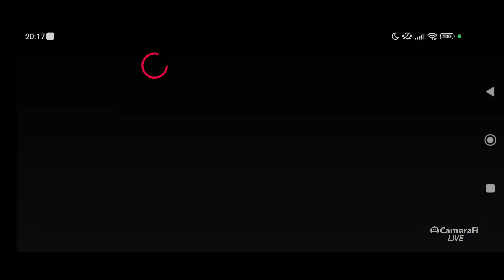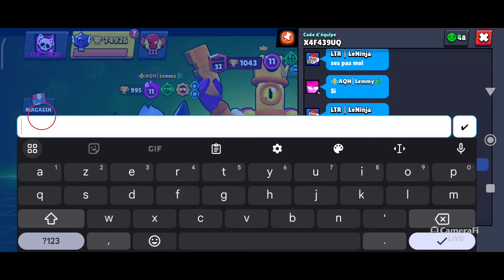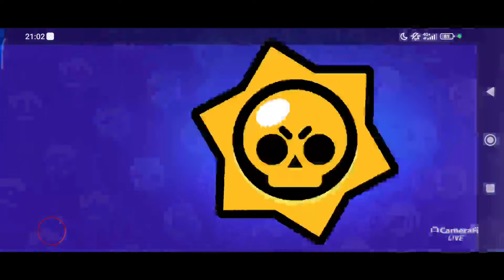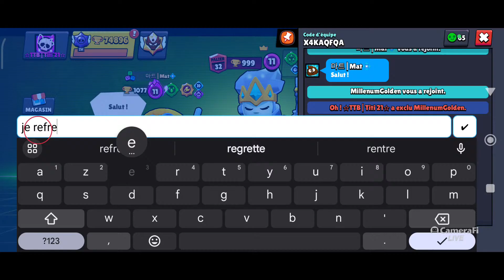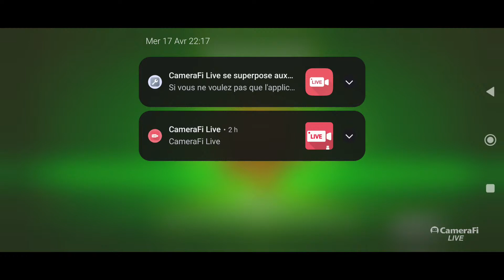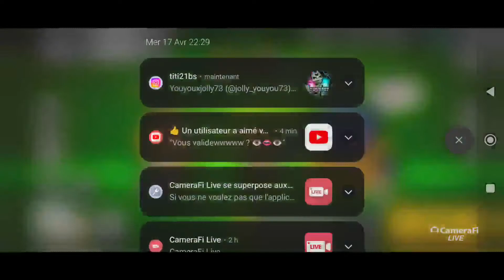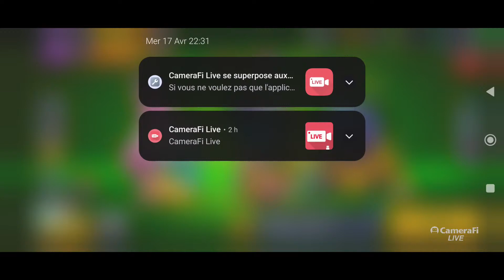🔴 JE RUSH RICOCHET RANG 35! 🔥🏆 + MASTER EN CLASSÉ en ATTENDANT LES MATES!?🔴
🟣 /-/-/-/-/-/-/-/-/-/-/-/-/-/-/-/-/-/-/ 💜MAGASIN DES POINTS 💜 /-/-/-/-/-/-/-/-/-/-/-/-/-/-/-/-/-/🟣

- 🟡 SCREEN AVEC MOI : 30 000 POINTS 🟡

- 🟡 1V1 contre moi : 60 000 POINTS 🟡

- 🟡 RÔLE EXCLUSIF DISCORD "combattant 1" : 50 000 POINTS 🟡
- 🟡 RÔLE EXCLUSIF DISCORD "combattant 2" : 60 000 POINTS 🟡
- 🟡 RÔLE EXCLUSIF DISCORD "combattant 3" : 70 000 POINTS 🟡

- 🟡 AJOUT EN AMI (P'TIT COMPTE) : 100 000 POINTS 🟡

- (Les récompenses sont achetables uniquement pendant les games abos)

🎁 Pour acheter ces cadeaux il te suffit de me le demander en live en me montrant la preuve que tu as bien les points nécessaires ( en faisais la commande "!points" ) , le bot te diras ton nombre de points. Une fois que tu as acheté la récompense tu ne peut pas annuler l'échange donc réfléchis bien ;)

Bon live à tous ! 🪐❤️

Top DONNATEURS :

👑 1 : Taddeo : 2041€ 😳
❤️ 2  : Papy Jojo : 380€
 🔥 3 : Math ytb : 370€
 4 : Vinke /305€
5 : Zsky : 302€
6 : Vicephoenix : 235€
7 : Ulypen     / 230€
8 :  Kadilox /205€
9 : Cécile  /196€
10 : Aita : 130€